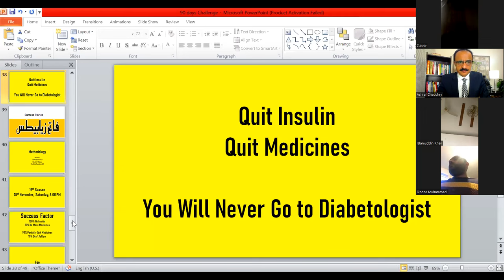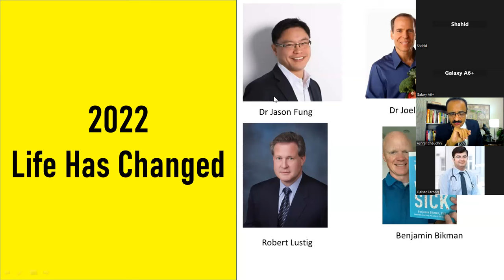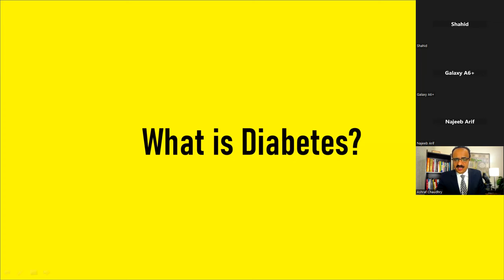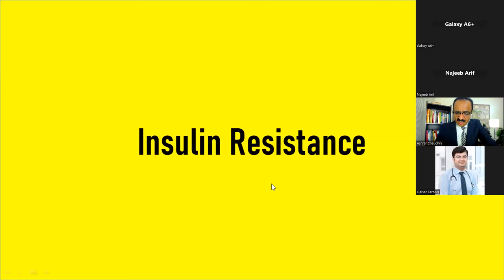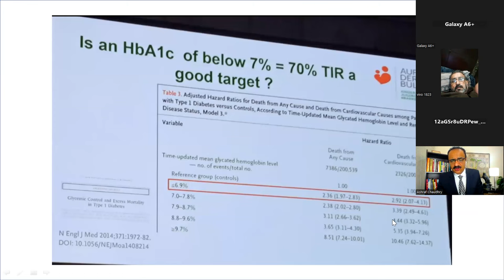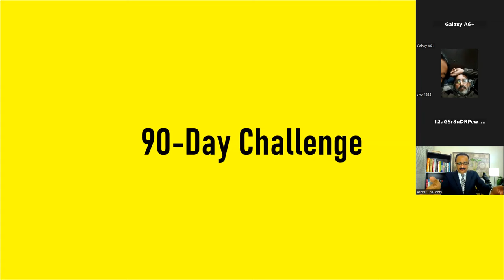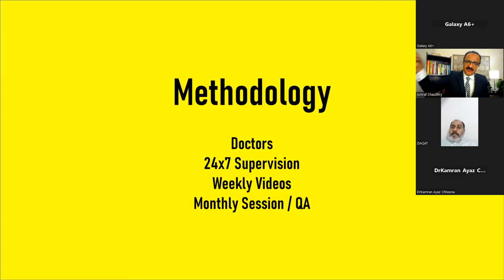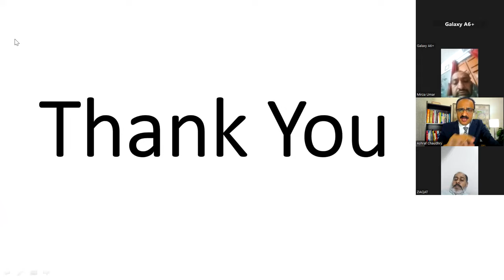What is sugar? | How Can We Control It? | Webinar by Ashraf Chaudhry